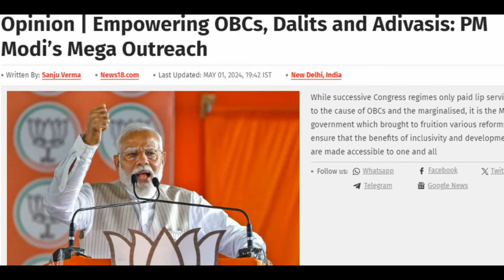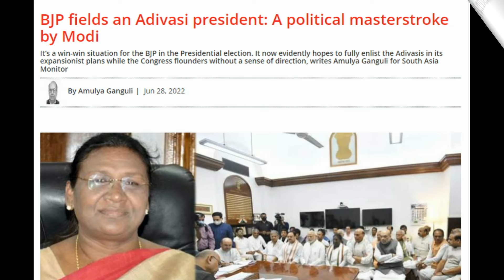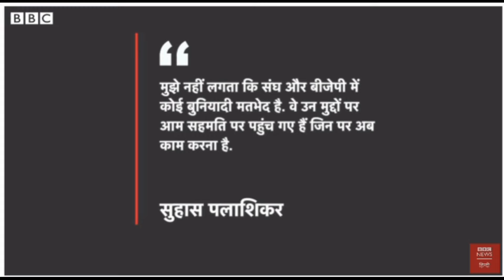BJP New President : BJP का नया अध्यक्ष कौन होगा ?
BJP New President : BJP का नया अध्यक्ष कौन होगा ?bjpindia